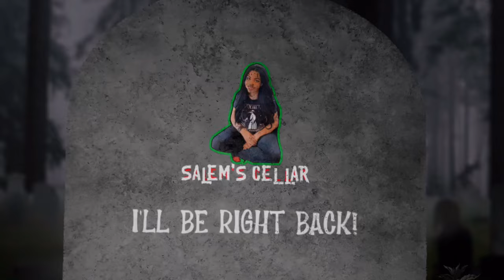Lowlifes (2024) Official Trailer Reaction | Tubi Original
Hi everyone, Welcome back to Salem’s Cellar.
The official trailer for The Tubi Original, Lowlifes, was just released.

The survival instincts of a road-tripping family are put to the test when they have no other choice but to stay the night at a remote homestead.

So today I will be watching the trailer for Lowlifes for the first time.